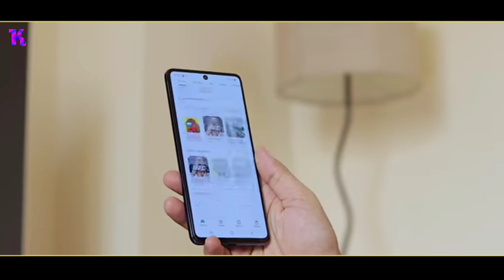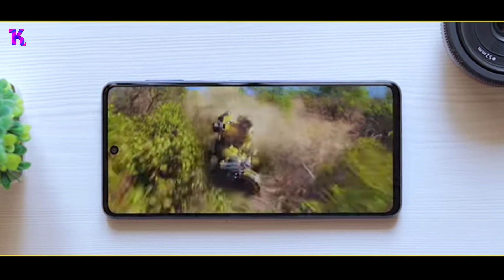Super amoled vs Super amoled plus | Super amoled plus Explain | Reality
Super amoled vs super amoled plus | Super amoled plus Explain | Dark Reality

Background Music..

My Gears:-
My Camera :- Redmi Note 8pro
My Mic :- Normal Mic
My Phone:- Redmi Note 8pro
My Second Phone :- Redmi 8a
MyEditing App:- KineMaster   and PowerDirector

About Channel :- Tech kazmie is a Channel where You are Easily Find Tech Video, Tech News,Unboxing, Gadgets, Mobile Review ,Tips and Tricks ,YouTube ,Q&A and Many More Video On,, more Topics .

That's Technical Family.

Thanks U Ji
Take Care

Tags..